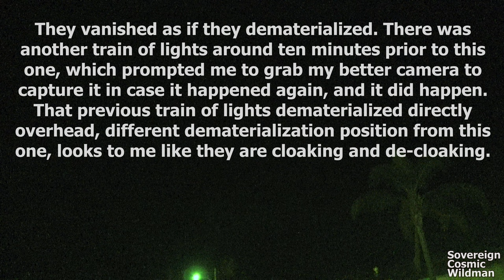Starlink or Train of UFOS / ORBS ???